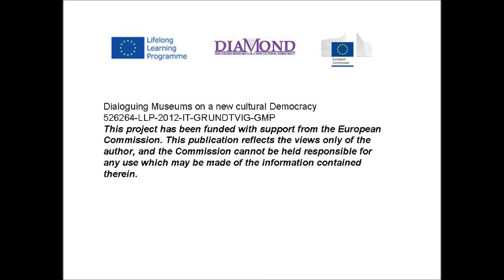DST Angela Ferrer